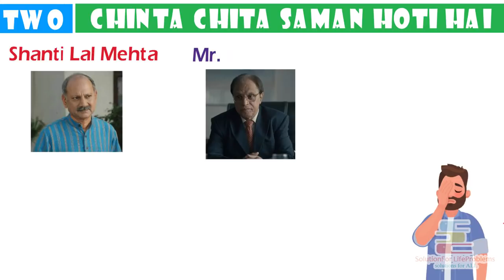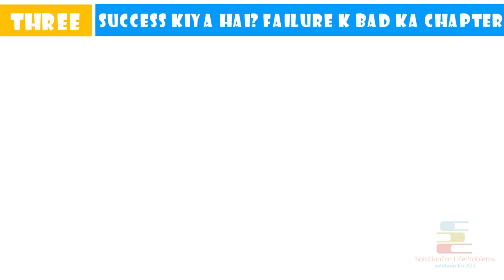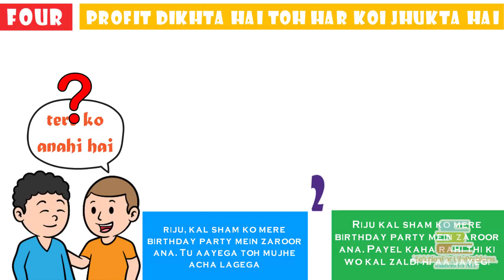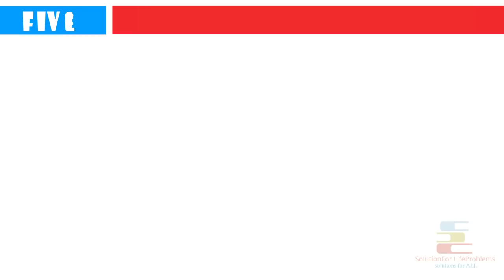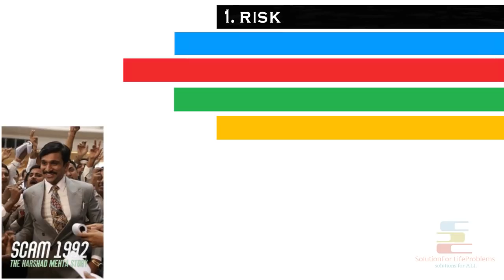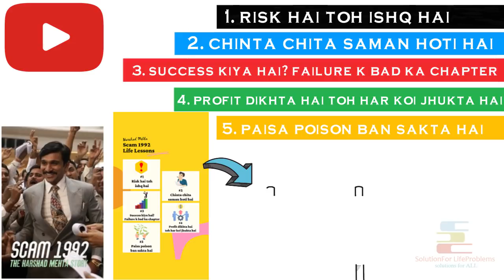Scam 1992 Harshad Mehta Story | 5 बड़ी सीख🙏 | Life Lessons from Harshad Mehta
In this Motivational Video in Hindi of "Harshad Mehta Story 5 बड़ी सीख🙏Life Lessons from Harshad Mehta Scam | Scam 1992"

“Vai Harshad Mehata dekha?”. “Matlab Scam 1992? Ha dekha hai maine, tune dekha?” “Ha yaar, kiya mast kiya hai na?” “Toh kiya kiya sikha tune?” “Sikha, bohot kuch hi sikha!”
Kayi bar kiya hota hai, hum koi ek achi web series ya movie dekh kar bohot kuch sikhte toh hai, lekin kuch din bad wo saare lessons vul jate hai. Iss liye Scam 1992 web series dekhne k bad maine socha kyun na apni life k 9-10 ghante invest kar k maine jo sikha usse ek jaga pein sum up kar k ek video bana dalu. Jisse ki 9 ghante ki web series se sikha hua life lessons sirf 9 min mein recall kar saku. Aur ussi waja se aj ka yeh video.

Scam 1992 web series se hummein yeh 5 chize sikhne ko milta hai,
1. Risk hai toh ishq hai

2. Chinta chita saman hoti hai

3. Success kiya hai? Failure k bad ka chapter

4. Profit dikhta hai toh har koi jhukta hai

5. Paisa poison ban sakta hai